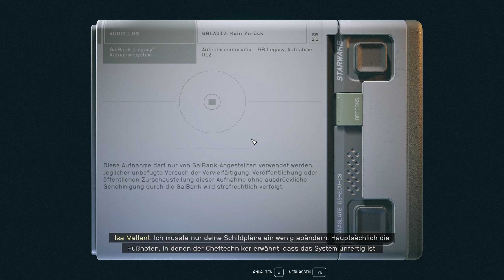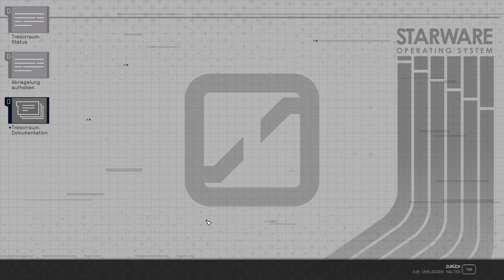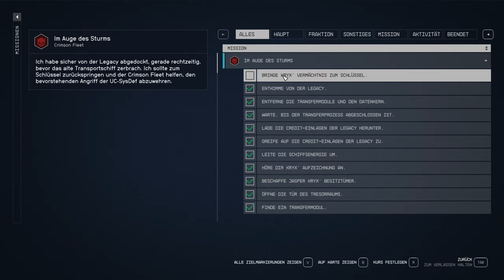Starfield: #0121 🧑‍🚀 Das ist nicht gut oder? ODER??